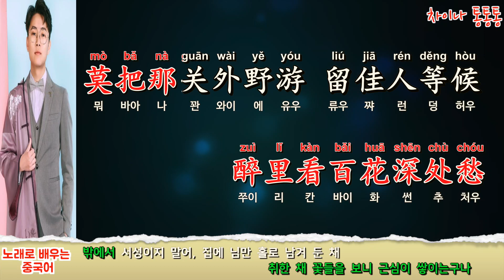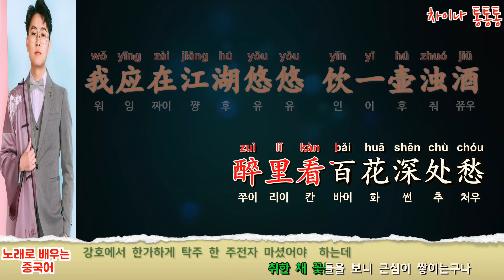중국노래 离人愁 (이별의 근심) 李袁杰 (이원걸) 중국풍 노래 [노래로 배우는 중국어] | 차이나 통통통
[간단설명]
이 노래는 2018년 많은 화제가 된 노래입니다
가사가 중국인도 뭐라고 애기하는지 정확히 몰라서 바이두에서 가사 해석을 물어 보더군요
가사 번역을 하면서 이건 뭐냐 라는 생각도 나구요
가사 번역은  참고로만  ㅋㅋ
중국 전통 풍의 노래에 멜로디가 좋은것 같네요
이옥강 마침 너를 만나 刚好遇见你 느낌도 나구요

* [중국노래 채널]
최신 중국노래: 2005년이후 노래  [이미지상 ‘신곡’ 및 관련가수가 오른쪽]
추억 중국노래: 80년대 90년대 노래 [이미지상 ‘추억’ 및 관련가수가 왼편]]
(저 채널 연령층이 다르다 보니 노래 관련 구분을 해야 될 것 같네요, 좋은 의견 사항 있으시면 댓글 남겨주세요)

*[노래로 배우는 중국어] (중국어 공부에 많은 도움 되시기를 바랍니다)
최신 중국노래 ,추억 중국노래를  가사해석/중국어발음/중국어병음  노래방 버전 동영상 제작
노래 가사 관련 단어 해석

1. 곡 신청시  유튜브 링크 함께  남겨 주세요
2.가사 번역은 직역/의역을 합니다
3. 동영상 제작 시간이 오래 걸립니다
4.매 회원님들 신청곡 곡곡마다 소중하다고 생각합니다 메모는 해놓았지만  출근에 제작에 가끔씩  까먹는 경우가 있습니다